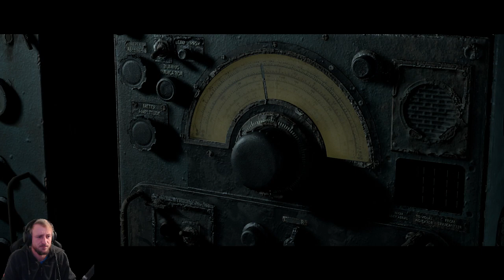The Dark Pictures - Man of Medan - Goldenes Bild - Little Hope - Kapitel Olson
In diesem Video zeige ich, wie ihr das Goldene Bild "Little Hope" bekommt. Ihr müsst dazu in das Kapitel "Olson". Ich zeige alle wichtigen entscheidungen wie ihr dort hinkommt.